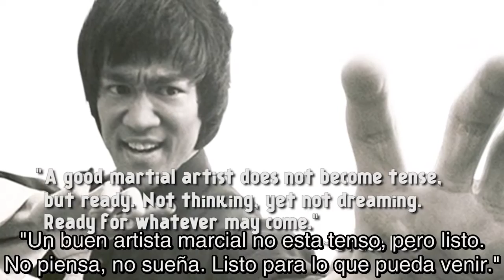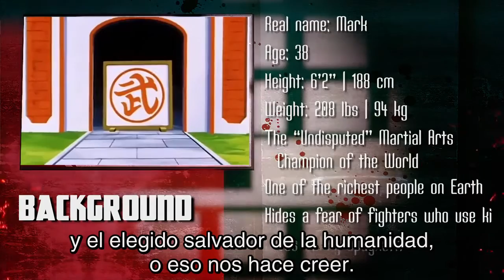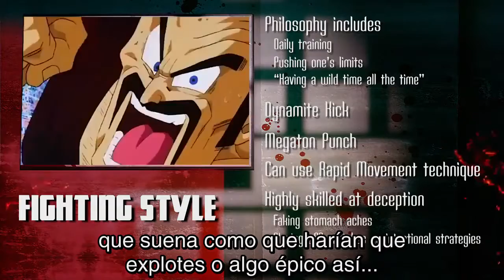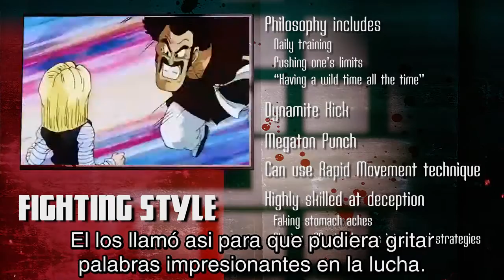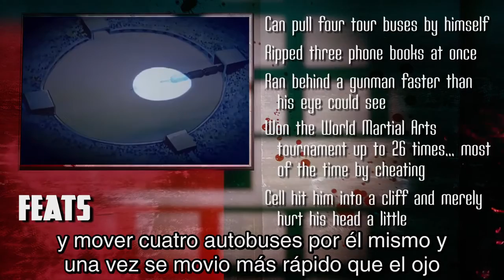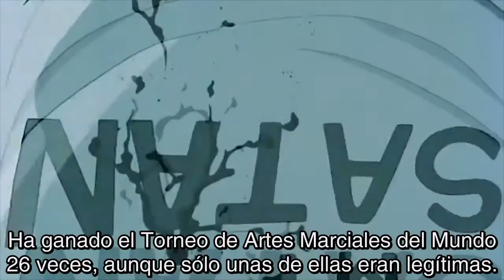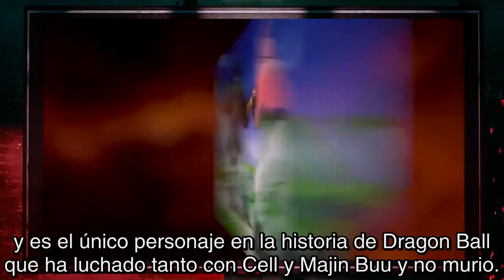Hercule Satan VS Dan Hibiki DEATH BATTLE! En Español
Dragon Ball Vs Street Fighter!